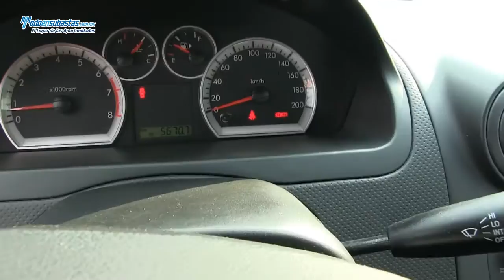Chevrolet / Aveo LT Paquete C Automático A/A D/H CD E/E Bluetooth / 2013